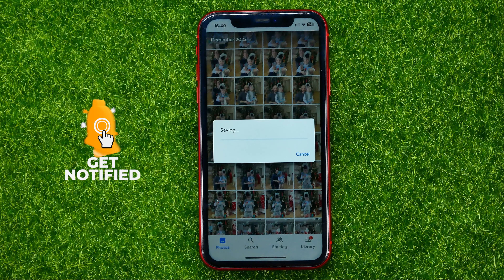How to Save Google Photos to Gallery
If you are looking for a video about how to save google photos to gallery, here it is!
In this video I will show you how to download google photos to gallery. Be sure to watch the video to the very end.
You will learn how to save google photos images to gallery. That's easy and simple to do from your phone.

00:00 - Intro
00:24 - How to save google photos to gallery